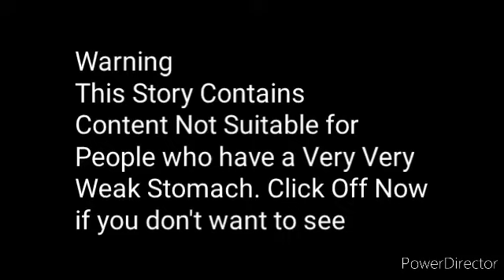"Hey Arnold Lost Episode: The Furnace" by: Anonymous